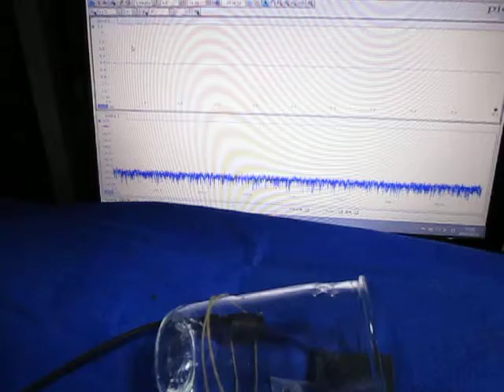超音波計測技術（Sound pressure measurement of ultrasonic）